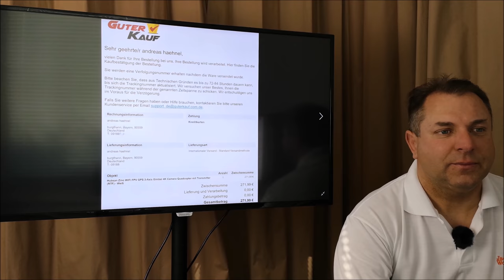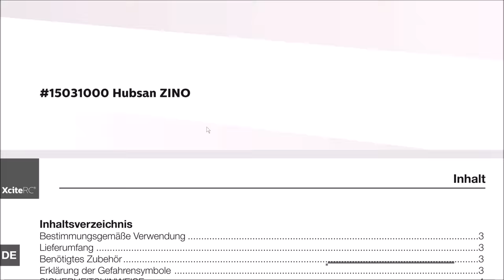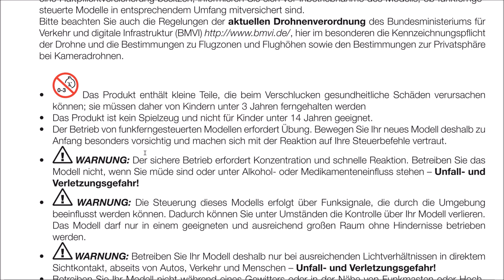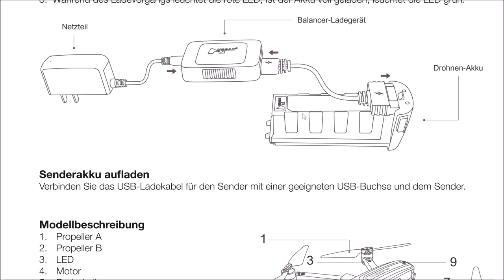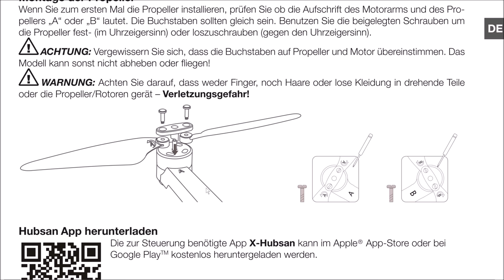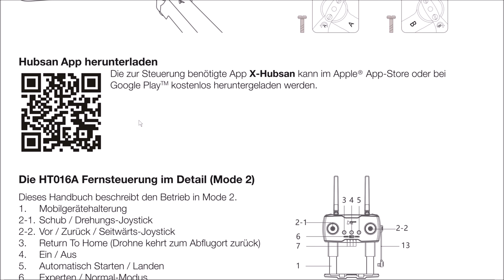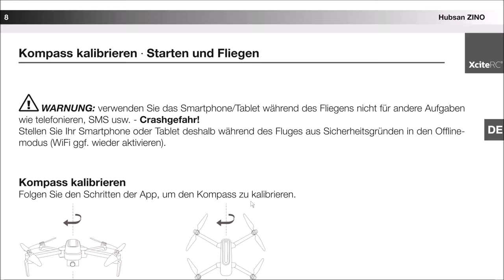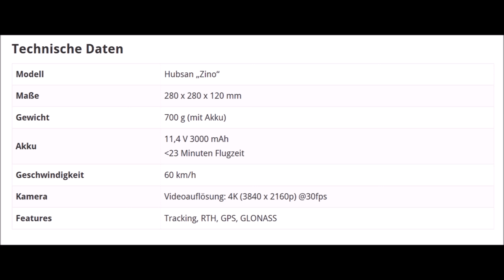Hubsan Zino 4K für wahnsinnige 272€ und qualitätsvoll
Lange musste ich warten auf ein Schnäppchen unter 300€ !
Jetzt endlich hat es geklappt- yes
4K Videos werden schon seit längerem hochgeladen auf diesem Kanal und nun komplettiert die Drohne aus China mein Equipment!
Freue mich schon auf den zweiten Einsatz und die Einbindung in kommende Videos.
Mal sehen ob mich das Ding auch überzeugt.

Ihr seht gerne meine Videos auf YouTube und möchtet mich unterstützen, - auch ich bekomm ein kleines Bonbon - dann nehmt den Tesla-Empfehlungslink und erhaltet damit von Tesla bei eurem Kauf eines neuen Tesla kostenloses Supercharging für 1500km.  Wenn wir beide davon profitieren möchten, dann verwendet gerne meinen Empfehlungslink